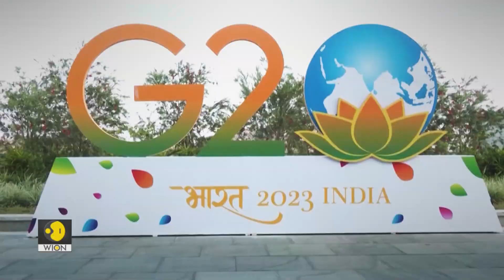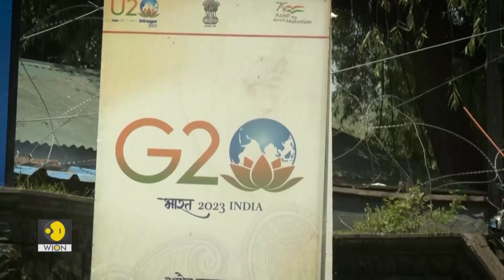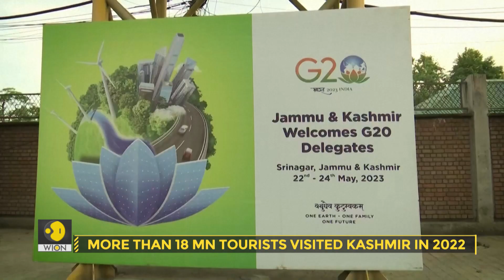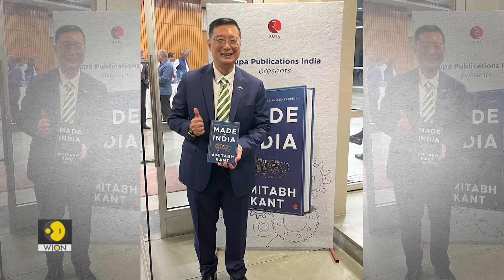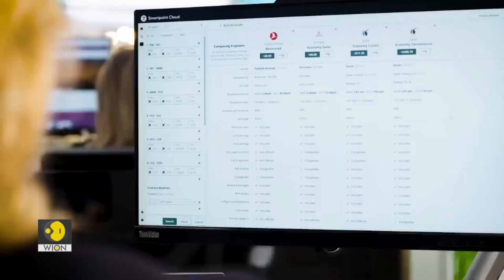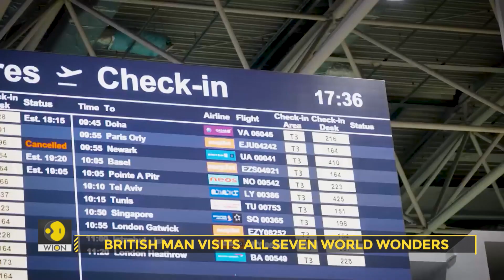G20 Kashmir Summit, Kashmir's Floating Vegetable Market & 7 wonders record | WION Wings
Embark on extraordinary travel stories with us in WION Wings as we take you on a mesmerising journey through diverse destinations and fascinating global events. Join us as we uncover the world's wonders, witness remarkable achievements, and delve into the captivating beauty of nature. From the prestigious G20 delegates meeting in Kashmir to the vibrant lunar festival in Sofia, Bulgaria, this immersive experience will leave you awestruck.

Our journey begins in the enchanting valley of Kashmir, where the G20 delegates converge to discuss the vital role of tourism in fostering global connections. Prepare to be enchanted as we venture to the serene Dal Lake in Kashmir, where the floating vegetable market thrives. Immerse yourself in the unique experience of navigating through vibrant rows of boats laden with fresh produce, witness the hustle and bustle of local trade, and marvel at the harmonious blend of tradition and nature.

Next, we take you to Sofia, Bulgaria, where the city illuminates the ethereal glow of the Lunar Festival of Lights. Experience the magical ambience as the cityscape comes alive with dazzling displays, captivating performances, and artistic installations showcasing Bulgarian artists' cultural vibrancy and creativity.

Next, we join a British adventurer on an incredible journey to visit the world's seven wonders in record-breaking time. Witness the audacious feat of conquering these iconic landmarks, and marvel at the serene architecture and historical treasures that have captivated humanity for centuries.

As the temperature rises, we turn our attention to the Northern Hemisphere, where heat waves grip regions across the globe. Discover the impacts of these extreme weather events on various communities from North America to India.

Travel to the ancient land of Peru, where pre-Inca remains have been unearthed, shedding light on the region's rich history and cultural heritage. Dive into the mysteries of these archaeological discoveries, unravel the secrets of past civilisations, and marvel at the ingenuity and wisdom of our ancestors.

Join us as we venture to Sao Paulo, Brazil, where residents are making a difference by visiting reforested areas, promoting sustainability, and celebrating the restoration of natural habitats. Experience the joy and hope of nurturing the environment and witness the positive impact of community-driven initiatives.

Finally, we celebrate World Biodiversity Day, highlighting the importance of preserving our planet's incredible life forms. Discover the extraordinary diversity of ecosystems, learn about conservation efforts, and be inspired to contribute to the protection and restoration of our precious natural heritage.

Join us on this awe-inspiring odyssey as we traverse the globe, capturing the essence of these extraordinary events, natural wonders, and human achievements. Get ready to be inspired, enlightened, and amazed by our world's vast beauty. Get your passport ready, and let the adventure begin!